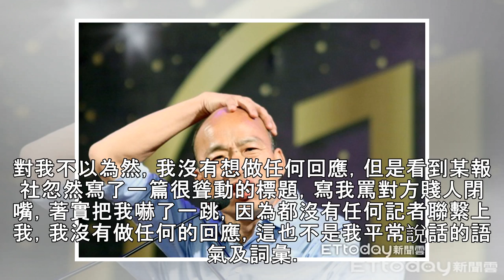韓國瑜邀任代言人遭批 白冰冰駁曾回「賤人閉嘴」 - 自由娛樂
〔記者蕭宇涵／台北報導〕白冰冰受邀為高雄市觀光打頭陣，接下「名人行銷」元月的高雄代言人，她跨年時也現身高雄晚會和高雄市長韓國瑜合體，卻遭行政院副發言人丁允恭批「摧毀城市質感」，媒體報導白冰冰反擊怒嗆：「賤人閉嘴」，但她說，沒有這麼回應過記者。白冰冰（左2）跨年現身高雄晚會，和高雄市長韓國瑜（前排右3）合體。（民視提供） 根據《風傳媒》報導，白冰冰今（2）對丁允恭的批評怒回：「所以請他閉嘴，賤人閉嘴...